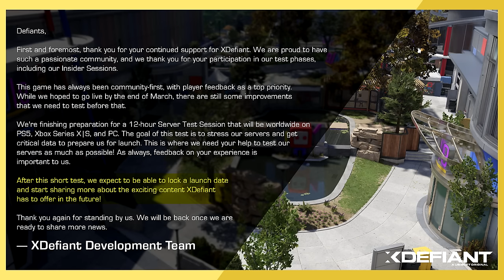Finally Some More XDefiant News! | (Playtest Coming Soon!)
XDefiant has been delayed for quite a long time and while we still don't have an official release date, we did get a few key updates that explain some of the reasons for the delays as well as the announcement of and upcoming play test. What are your current thoughts on XDefiant after this ling wait?

0:00 Intro
0:23 Why the Delays?
1:44 Official Statement from XDefiant
3:26 My Thoughts on the Current Situation
6:03 One Big Concern I Have
9:03 Wrap Up